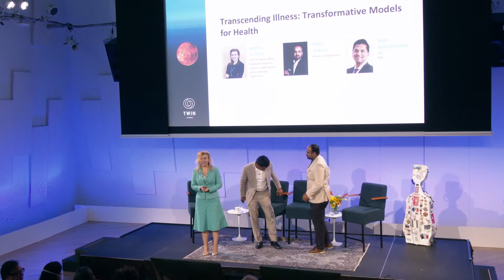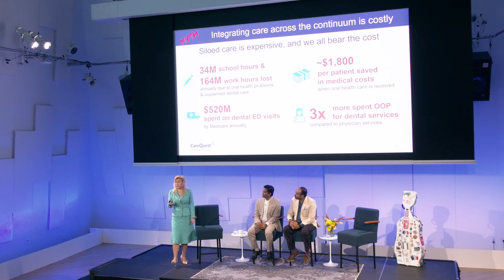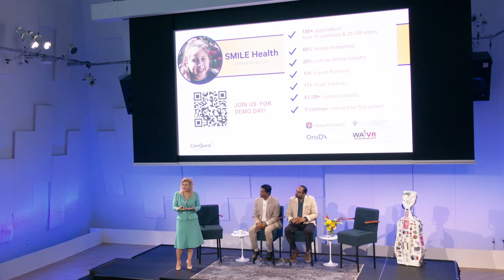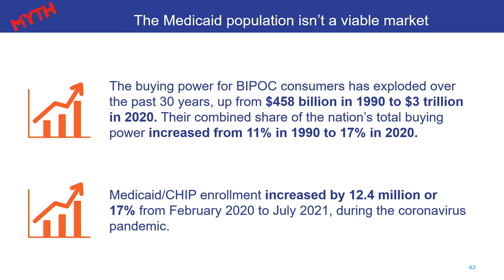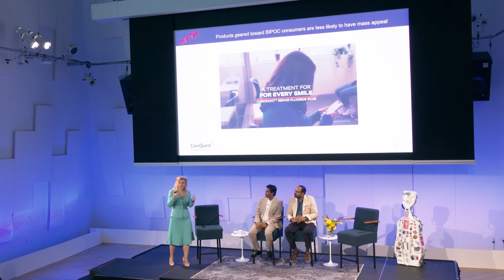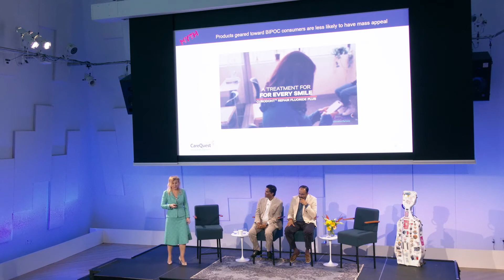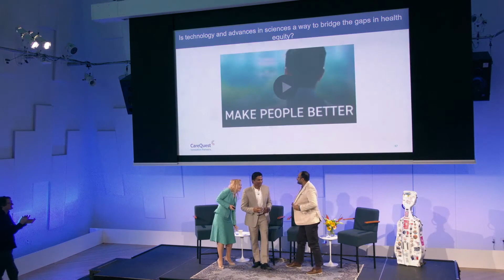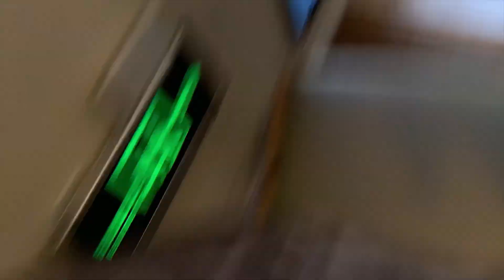Transcending Illness: Transformative Models for Health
How can we define, develop, validate and scale up truly transformative approaches to health and wellness? Vijay Murugappan’s firm FQA is the leading health industry-focused advisor. Entrepreneur Sumit Jamuar is changing our genetic world—literally. Mariya Filipova is active in about every role you can imagine to envision and transform healthcare, from investor and entrepreneur to corporate executive— and patient.

Mariya Filipova
Chief Innovation Officer
CareQuest
Health Investor & Board Member
TWIN Patron

Sumit Jamuar
Genomics Entrepreneur
Co-founder, Global Gene Corp

Vijay Murugappan
CEO
FQA

The World Innovation Network (TWIN) is an invitation-only connective where leaders from over 30 countries build trusted relationships, create new partnerships and invent the future. We bring together decision-makers who manifest impact in business, government, arts and philanthropy. Our in-person and virtual programs provide access to 'you heard it here first' and 'met at TWIN' connections to enable our members to advance in business and life.

Past keynotes include Nobel Peace Prize winner, Juan Manuel Santos, President of the Republic of Colombia; Admiral James Stavridis, former Supreme Commander of NATO and currently with Carlyle Group; Mark Cutifani, CEO of AngloAmerican (a TWIN emeritus advisory board member); John Hickenlooper, former Governor of Colorado; Nely Galan, former President of Telemundo USA and media entrepreneur; David Krakauer, CEO of the Santa Fe Institute; Beth Comstock, former Vice-Chair of GE; Norm Augustine, former CEO of Lockheed Martin.